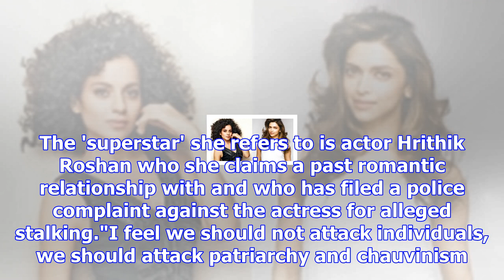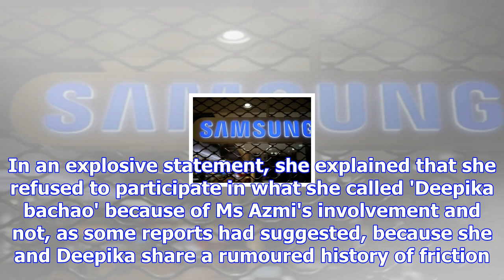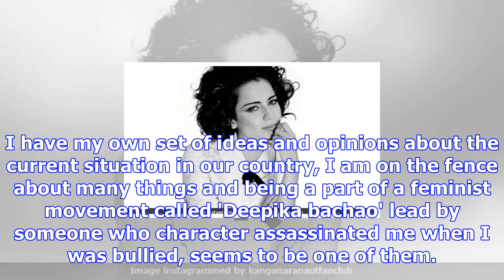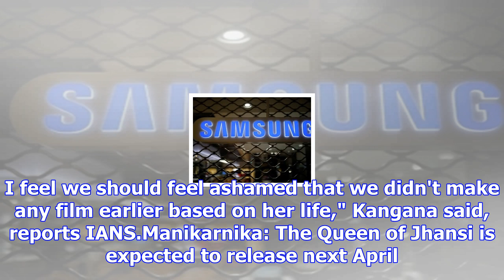Kangana ranaut says threats to deepika padukone 'wrong but not surprising'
Kangana Ranaut's upcoming film is Manikarnika. (Image courtesy: kanganaranautfanclub)New Delhi:  The...